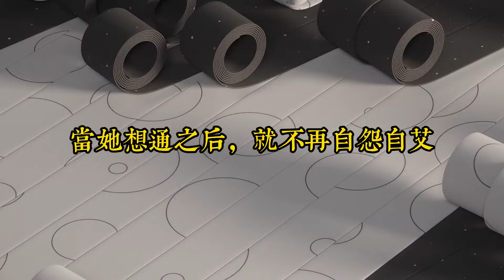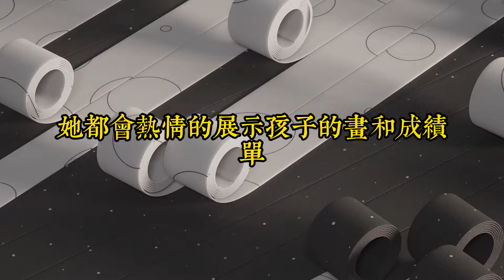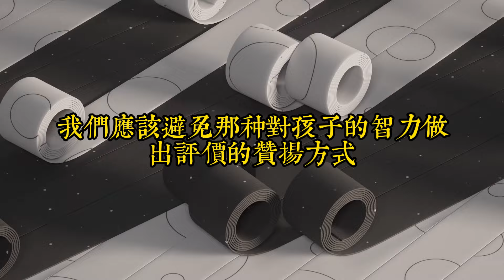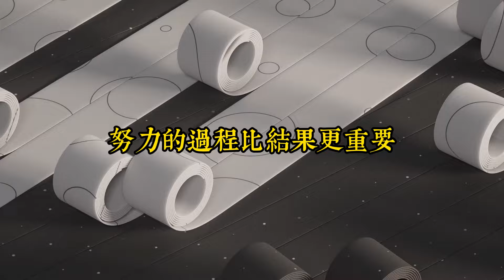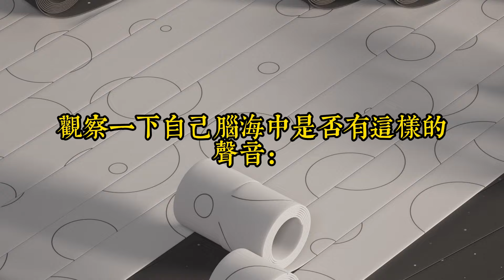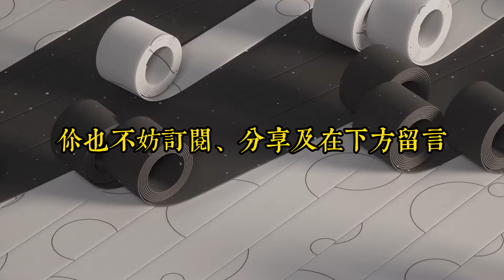讓自己的思維終身成長不僅受益終身，還能幫到身邊人｜真正厲害的人，都是成長型思維｜思維密碼｜分享智慧